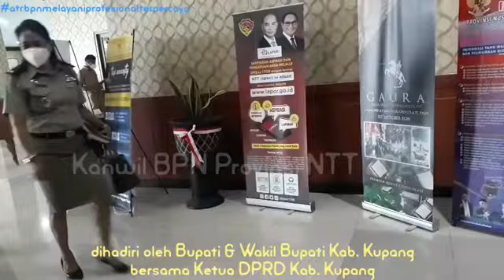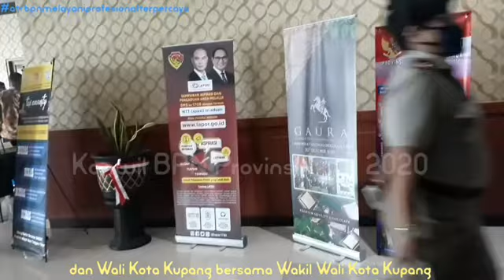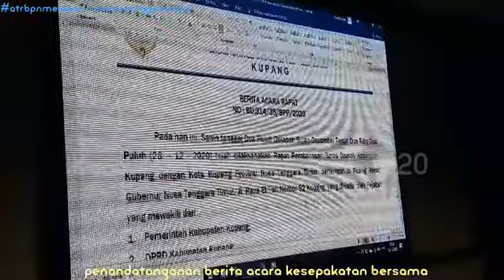Gubernur NTT berhasil selesaikan masalah tapal batas Kab Kupang & Kota Kupang (28-12-2020)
Penjelasan singkat permasalahannya,
Masalah sengketa batas wilayah adminsitrasi Kabupaten Kupang dan Kota Kupang yang terjadi sejak tahun 1996 pada sektor penfui dan nasipanaf. Bahwa berkali-kali telah dilakukan rapat koordinasi penyelesaian baik Kementerian dan stakeholder terkait tetapi tidak membuahkan hasil, dan akhirnya pada hari senin tanggal 28 desember 2020 telah diselesaikan dan disepakati sengketa batas dimaksud oleh Bupati Kupang (Drs. Korinus Masneno), Wakil Bupati Kupang (Jerry Manafe, S.H., M.Th), Ketua DPRD Kabupaten Kupang (Daniel Taimenas, S.H.), Wali Kota Kupang ( Dr. Jefirstson R. Riwu Kore, S.E., M.M.), Wakil Wali Kota Kupang (dr. Hermanus Man), yang difasilitasi oleh Gubernur Provinsi NTT (Viktor Bungtilu Laiskodat) beserta jajaran bersama Kantor Wilayah BPN Provinsi NTT (dihadiri oleh Drs. Yulius Talok dan Abel Asa Mau, S.SiT), Kantor Pertanahan Kabupaten Kupang (Jeni Selfiana, S.E.), Kantor Pertanahan Kota Kupang (Fransiska Vivi Ganggas, S.H.).
Kesepakatan bersama tersebut dituangkan dalam bentuk berita acara.